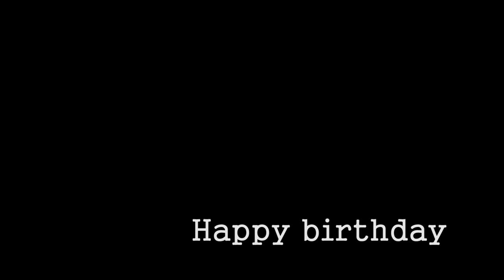Trong Nhà Kho - Hương Giang Idol [Official HD]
☆ OFFICIAL FANPAGE

TRONG NHÀ KHO - HƯƠNG GIANG IDOL
Tác Giả : Phạm Hồng Phước
Ca sĩ : Hương Giang Idol
Kịch Bản : Hương Giang Idol
Diễn Viên : Hương Giang Idol & Thuận Nguyễn
Quay Phim : Danny Nguyễn
Make_up : Ngíp Nakun